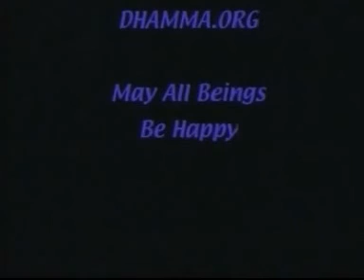Vipassana Teacher's speech at Harvard Business Club 2 of 2